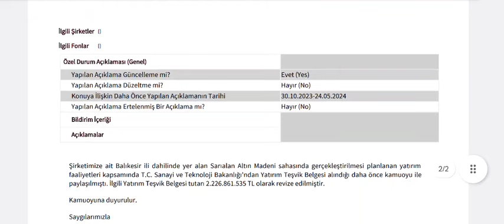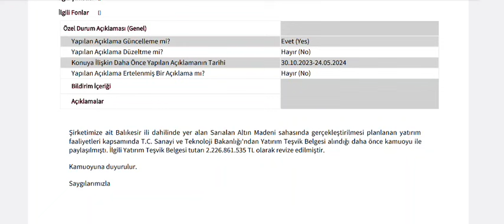Teşvik 2,2 Milyara Yükseldi! O Şirket Devasa Tesvik Alacak!